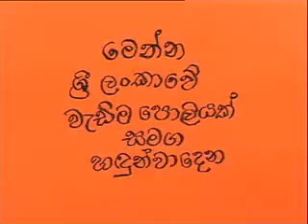SAMPATH BANK SAPIRI (TRIAD)